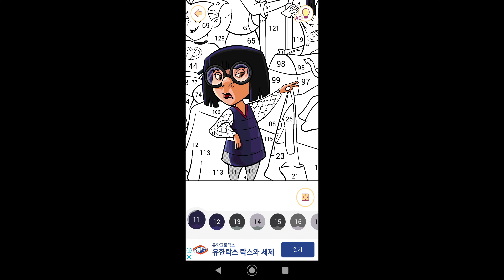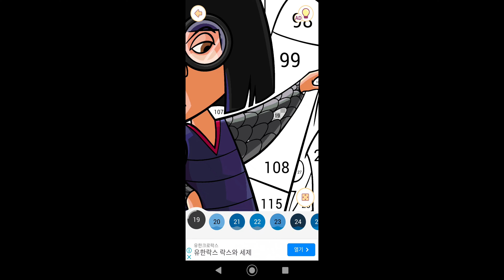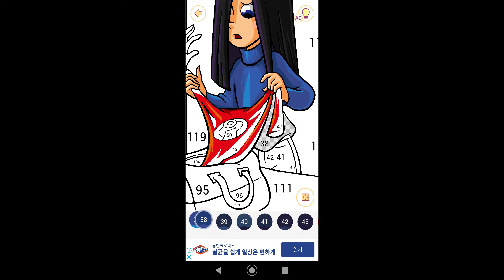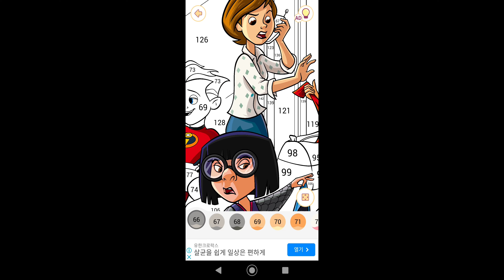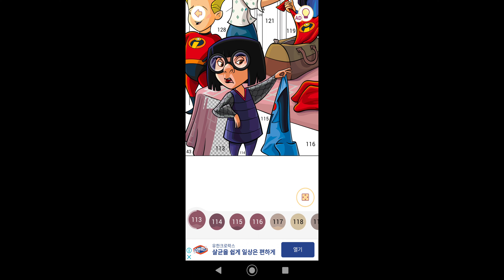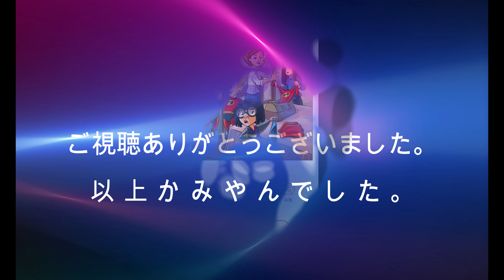【慌ただしい家族とエドナ】#450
00:00始まり（OP）
00:07塗り絵制作開始
05:16慌ただしい家族とエドナ完成
05:29お写真を保存
05:31終了（ED）

今回はミスター・インクレディブルに登場する慌ただしい家族とエドナの塗り絵を制作致しました。

イラスティガール：本名ヘレン・パーは2004年に公開されたディズニー/ピクサーによるアニメ映画『Mr.インクレディブル』の登場人物である。主人公Mr.インクレディブルことボブ・パーの妻で、Mrs.インクレディブル（Mrs. Incredible）としても知られる。2018年公開の続編『インクレディブル・ファミリー』にも登場。

イラスティガールことヘレン・パーは、身体を自由に伸縮することができるスーパーヒーローである。現役時代にMr.インクレディブルことボブ・パーと結婚し、ヒーローが活動禁止になったあとは主婦として生活を送っている。ヴァイオレット、ダッシュ、ジャック・ジャックの母親。

ヴァイオレット・パー：ヴァイオレット・パーはディズニー/ピクサーによるアニメ映画『Mr.インクレディブル』とその続編『インクレディブル・ファミリー』に登場するキャラクターである。ボブとヘレン・パー夫妻の長女で、ダッシュやジャック・ジャックの姉。スーパーヒーローである両親と同様ヴァイオレットも特別な能力を持っており、自分の体を透明化したり、エネルギーのバリアを発生させることができる。

“Mr.インクレディブル”ことボブと、“イラスティガール”ことヘレン・パー夫妻の長女。もともとシャイで自分に自信がなく、暗い性格だった。ヴァイオレットは体を透明にしたり、攻撃をはね返すバリアを発生させる能力があるが、内気な性格だった頃は想いのままに能力を使えないことがあった。彼女な同級生のトニー・ライディンジャーのことが気になっているが、シャイなので彼に見られそうになると体を透明にして姿を隠してしまう。

家でのヴァイオレットは気難しく、特に弟のダッシュとしばしば喧嘩をする。また、父親のボブがうっかり一般社会でスーパーパワーを使ってしまうせいで、ヴァイオレットの家族は何度か引っ越しをしなければならなかった。ヴァイオレットも危険なとき以外能力を使わないようヘレンから厳しく言い聞かせられている。こうした経緯からヴァイオレットには友達が少なく、普通の生活が送れないことにストレスを抱いている。

ダッシュ・パー：ダッシェル・ロバート・パー、通称ダッシュ（Dash）はディズニー/ピクサーによるアニメ映画『Mr.インクレディブル』とその続編『インクレディブル・ファミリー』に登場するキャラクターである。ボブとヘレン・パー夫妻の長男で、ヴァイオレットの弟、ジャック・ジャックの兄。生まれ持った能力により、目にも留まらぬ早さで走ることができる。

Mr.インクレディブル（ボブ）とイラスティガール（ヘレン）のあいだに生まれた長男。ヴァイオレットという姉と、ジャック・ジャックという幼い弟がいる。ダッシュは超高速で走れるというスーパーパワーがあるが、人前で能力を使うことを母親から固く禁じられている。

エドナ・モード：エドナ・モードはディズニー/ピクサーによる2004年の映画『Mr.インクレディブル』と、2018年公開の続編『インクレディブル・ファミリー』に登場するキャラクターである。愛称はE。エドナはファッション・デザイナーで、スーパーヒーローたちのスーツを数多く手がけている。

ヒーローのスーツを手がけるデザイナー。パリコレの常連で、そのデザインは独創的。仕事には高いプライドを持ち、いつでも自信満々で、どんなヒーローよりも態度が大きい。日本人とドイツ人のハーフ。

関連動画